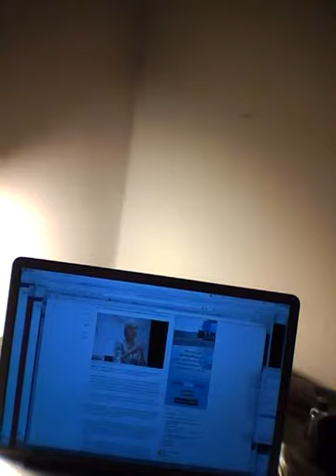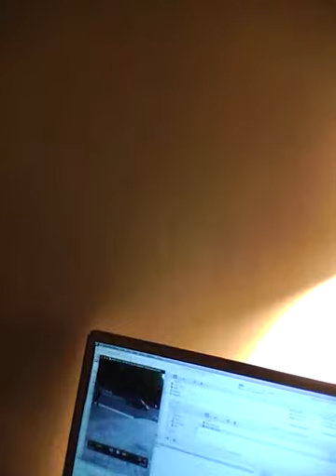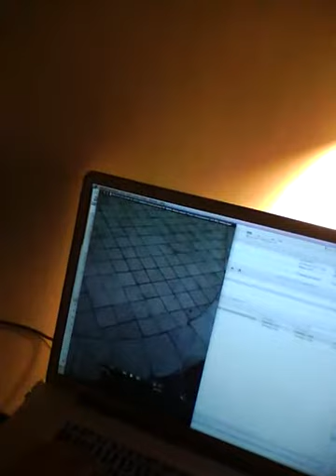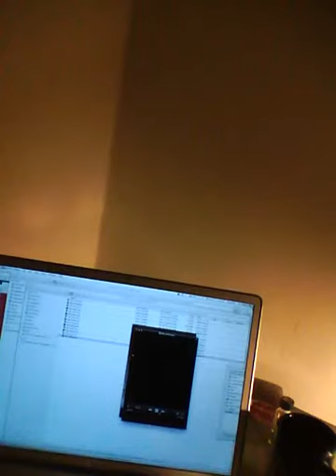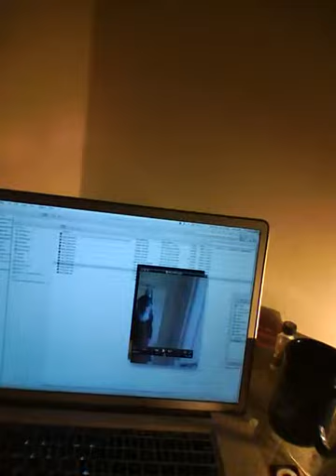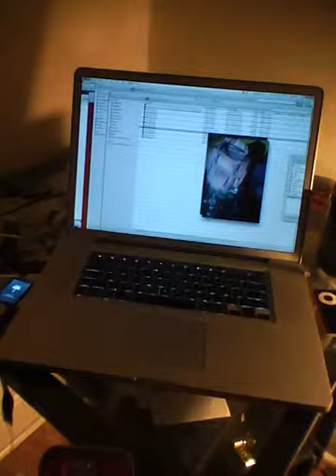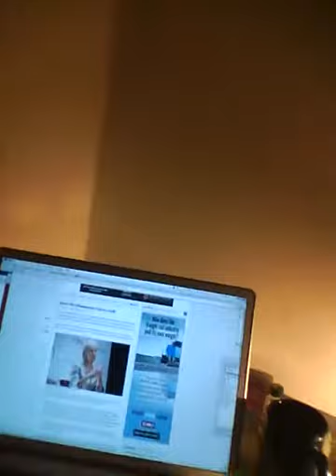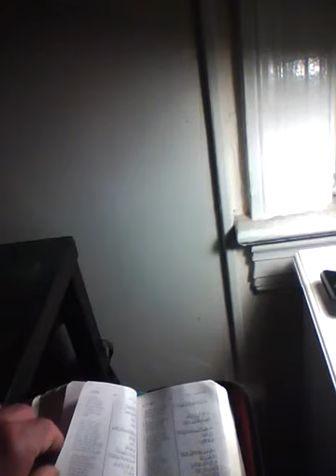2013 04 22 03 40 to 05 28 MONDAY Found video image of whom by FBI bldg. Early walk. Quran IMG_0004